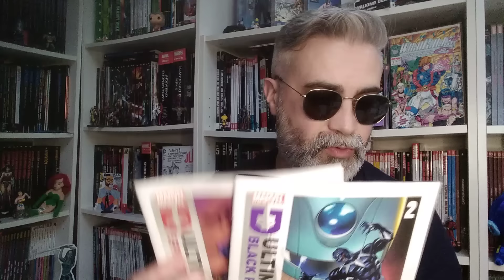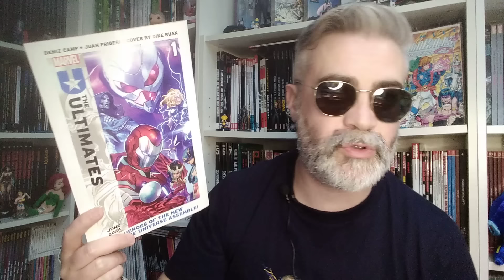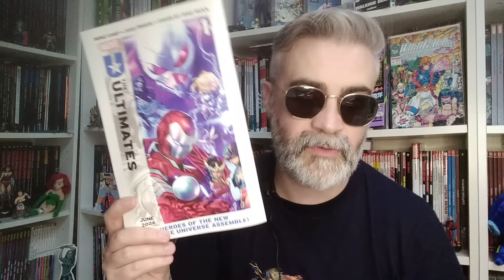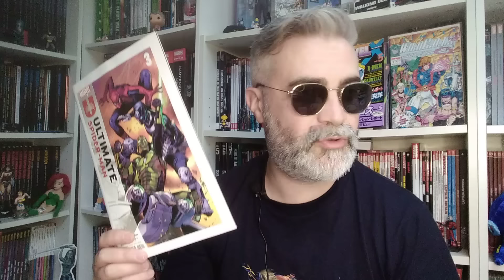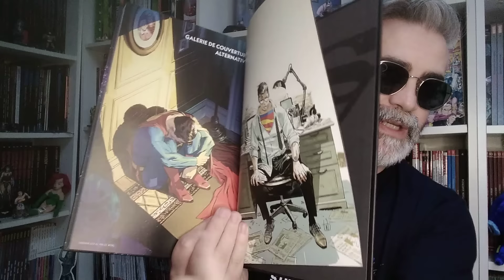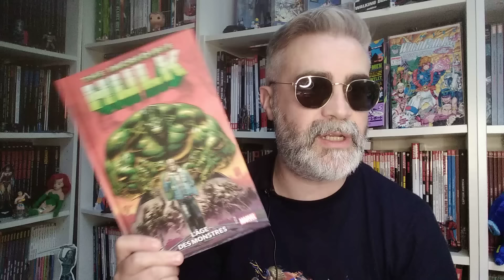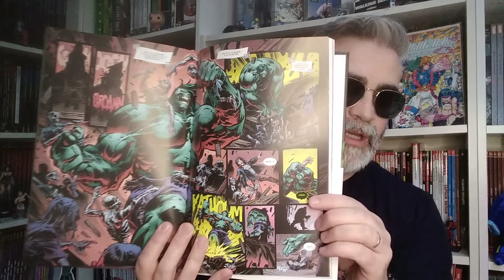Free talk : le comics, ce milieu vertueux 🥸